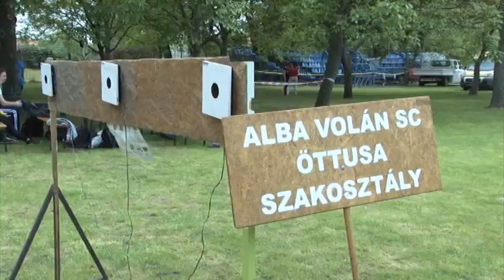Sportmajális 2014 - Székesfehérvár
Közel másfélezer sportoló felvonulásával indult, majd a Regionális Atlétikai Központ sportos átadásával nyílt meg az idei Fehérvári Sportmajális a Bregyó-közben.